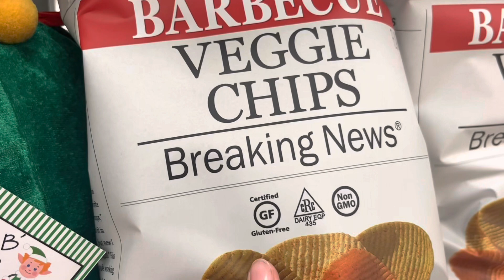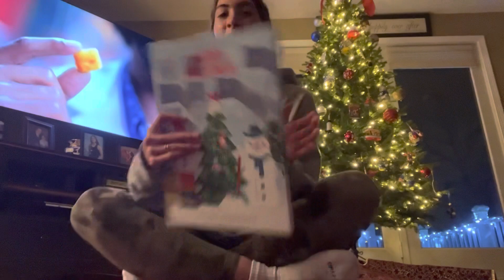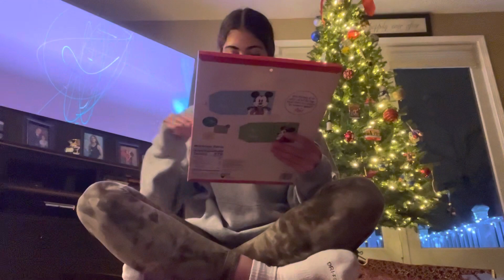vlogmas day 11